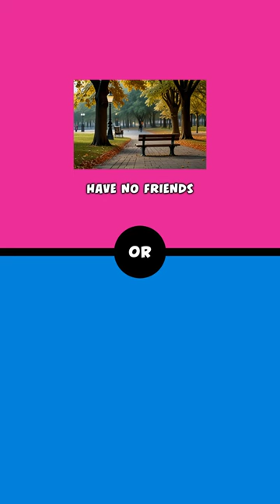Would You Rather Choose quiz This or That? Pick One Kick One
Looking for a fun quiz to play? Test your decision-making skills with this "Would You Rather" game! Pick one, kick one, and have a blast with this or that quiz.